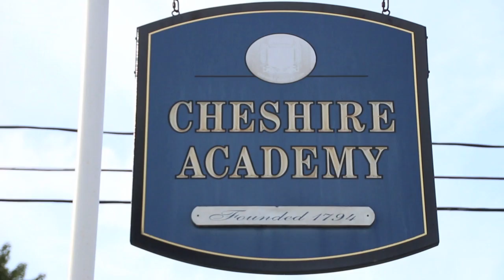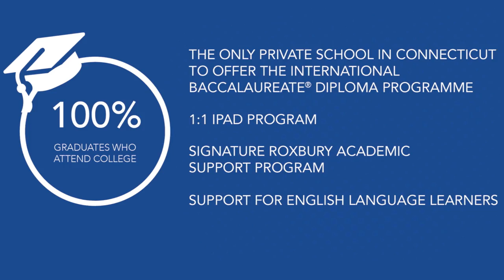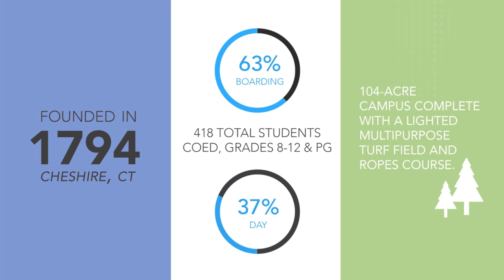Cheshire Academy - A Visualization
Watch and learn more about Cheshire Academy, the Student-Centered School. Founded in 1794, the coed independent school serves students in grades 8-12 & postgraduate in the heart of historic Cheshire, Connecticut.